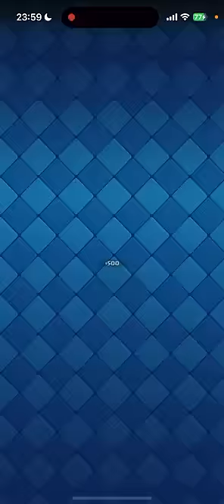【クラロワ】一瞬でトロが上がる橋前10コス戦術がずる過ぎるwww